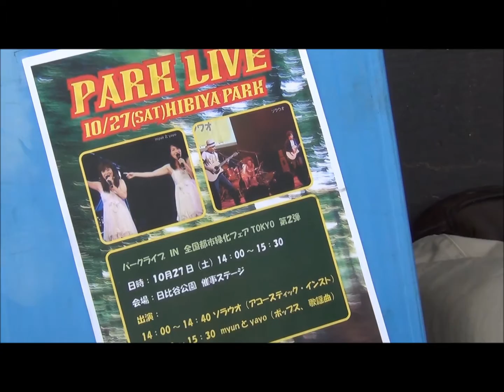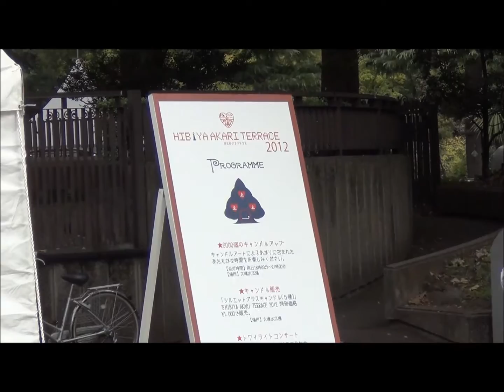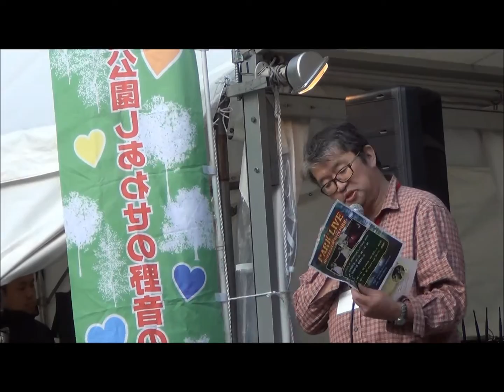芦花公園しあわせの野音の会 @ 日比谷公園ライヴ October 27, 2012 (Sat)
2012年10月27日(土)
第29回全国都市緑化フェアTOKYO　日比谷公園会場

大噴水前 野音ライヴ

出演

ソラウオ 14:00～14:40

myun と yayo 14:50～15:30

企画・制作：芦花公園しあわせの野音の会